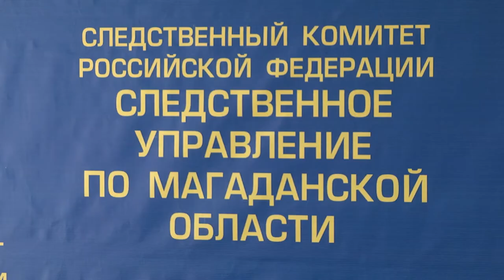Задержали подозреваемого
Магадан 2021